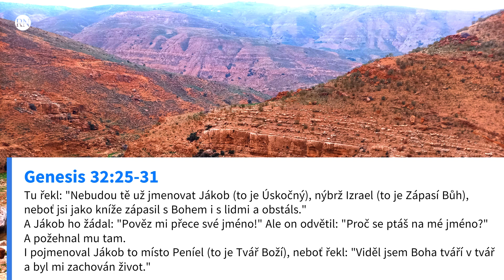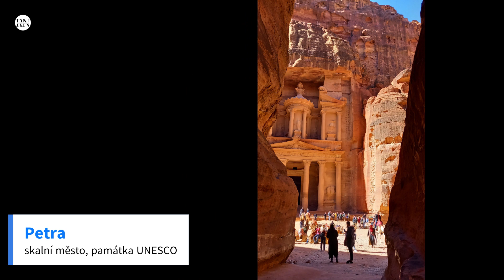Jordánsko • biblická a krásná místa • tipy, co v Jordánsku vidět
Co vidět v Jordánsku? Kam zajet? Vyprávění o Jordánsku s Biblí v ruce doplněné fotografiemi z Jordánska. Roman Neumann ukazuje místa spojená s Biblí, ale i zajímavosti a krásy Jordánska. Podíváme se na místa, na kterých stáli takoví bibličtí velikáni jako Jákob, Mojžíš, Elijáš, Jan Křtitel... ale i mnohá jiná krásná místa. Na cestě Jordánskem s překvapením objevíme i zapomenutého českého velikána Aloise Musila. Roman Neumann nejen rád cestuje, ale také v minulosti organizoval desítky cestovatelských besed. Cca 25 z nich můžete sledovat na kanálu @RomanNeumann. Roman je přesvědčen, že poznáváním různých zemí a kultur se rozšiřují obzory.

00:00 | Intro
01:10 | Umm Qais / Gedara
03:20 | města Dekapolis
05:51 | Jerash / Gerasa (UNESCO)
09:05 | krajina Gileád
09:31 | Tel Mar Elias / Návrší proroka Elijáše
11:00 | Jabok
14:57 | Ammán / Rabba
16:03 | pouštní Kusejr Amra / Quseir Amra (UNESCO)
17:35 | Beduínská svatba / vyprávění o svatbě
21:18 | Alois Musil
26:01 | pouštní Qasr Kharana
26:28 | Mukawir / Machaerus
29:28 | skalní město Petra (UNESCO)
32:39 | hora Jabal Harun
33:00 | Wadi Rum (UNESCO)
35:32 | Biosférická rezervace Dana
36:10 | Madaba, slavná mozaiková mapa
38:32 | Betánie za Jordánem / Al-Maghtas / Bethany Beyond the Jordan - místo křtu (UNESCO)
41:40 | Hora Nebó